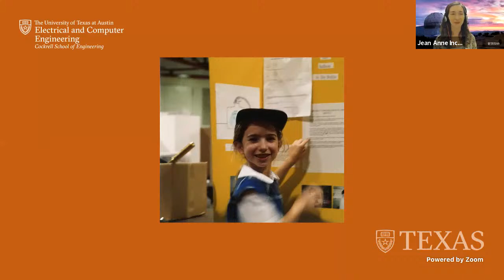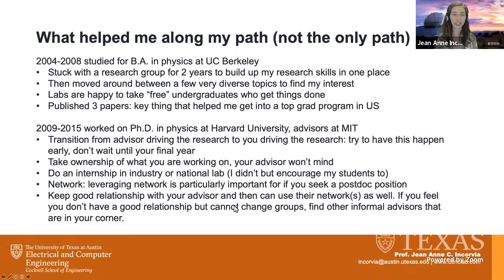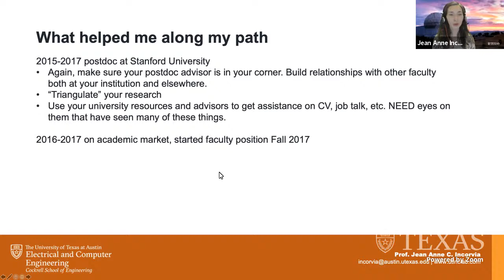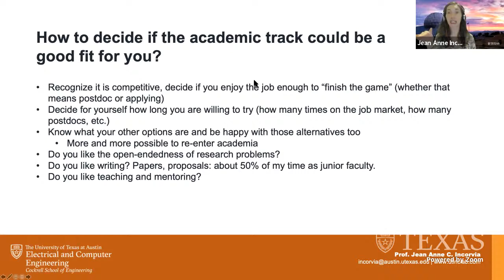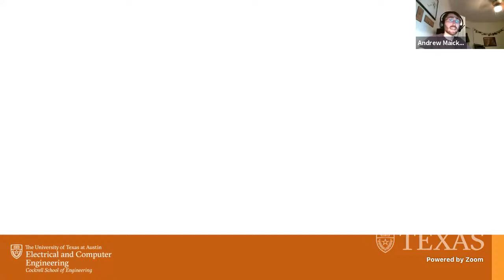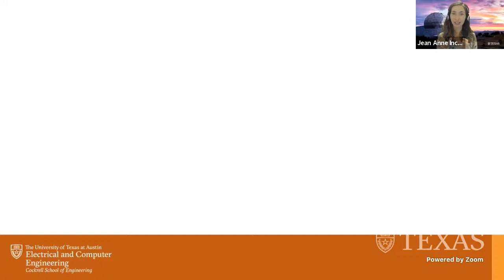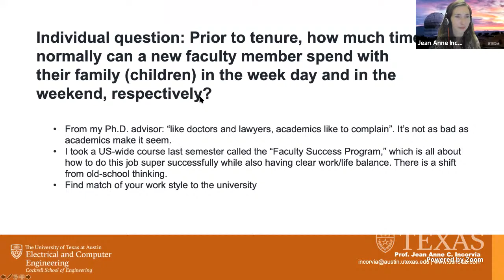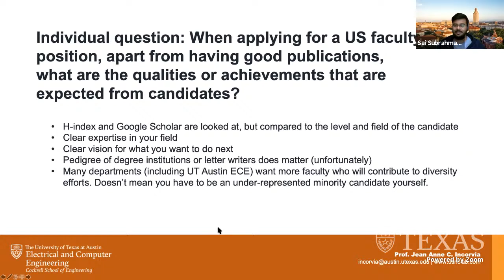"Know your Professor Outside the Lab" with Dr. Jean Anne Incorvia, UT Austin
"Know your Professor Outside the lab" series is an opportunity for students to gain a window into their professors' life as a graduate student and their experiences starting an academic career.

Join us as our ECE faculty Prof. Jean Anne Incorvia, recollects her academic experiences as a student and researcher, at UC Berkeley, Harvard, MIT, and Stanford. In addition, she would share insights on choosing an academic career along with her current research interests.

About the Speaker:
Prof. Jean Anne C. Incorvia is an Assistant Professor and holds the Fellow of Advanced Micro Devices (AMD) Chair in Computer Engineering in the Department of ECE at The University of Texas at Austin, where she directs the Integrated Nano Computing (INC) Lab. Dr. Incorvia develops practical nanodevices for the future of computing using emerging physics and materials. This includes research in spintronics (electronics that uses magnetism & spin to encode information), both fundamental and applied nano-magnetism, bio-inspired neuromorphic computing, in-memory computing devices and circuits, quantum computing, radiation-hard materials & devices, and the intersection of low-dimensional (2D) materials & spintronics.
Dr. Incorvia received her Ph.D. in physics from Harvard University in 2015, cross-registered at MIT. From 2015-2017, she completed a postdoc at Stanford University in the department of electrical engineering, working in nanoelectronics. She received her bachelor’s in physics from UC Berkeley in 2008. She has over 45 articles published or under-review in peer-reviewed journals and conference proceedings, has led 2 patents, and has given over 30 invited talks. She received the 2020 US National Science Foundation CAREER award and the 2020 IEEE Magnetics Society Early Career Award, both highly competitive awards in her field. She was an invited contributor to the 2020 IEEE International Roadmap for Devices and Systems (IDRS), the main document to predict the future of electronics. She is leading a multi-PI collaboration with Sandia National Laboratories and has received funding from 6 National Science Foundation and 2 Department of Energy grants as of 2020. She is serving on the administrative committee of the IEEE Magnetics Society, as well as having served on multiple conference committees, including the International Electron Devices Meeting (IEDM), the Device Research Conference (DRC), the Magnetism and Magnetic Materials Conference (MMM), and Intermag.

About us:
We are an IEEE Chapter ‘of, by, and for’ the UT ECE graduate student and postdoc community and our aim is to organize technical, social and networking events while fostering strong collaborations with the industry, various IEEE technical societies, IEEE geographical entities such as the Central Texas Section and Region 5, as well as other UT student organizations. We are an officially sponsored student organization under the Cockrell School of Engineering at the University of Texas at Austin.